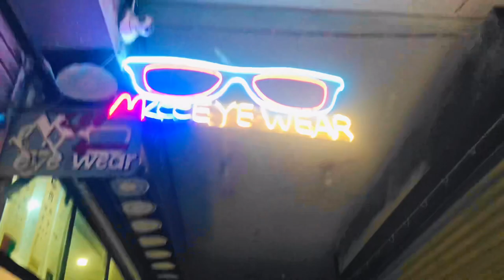Aaj humne barish🌧 me cricket 🏏 khela🤩😍☔️rainyday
mene ki shopping or fun ki friend ky sath or fresh hair cut 💇‍♂️ bhi krwaya or friends ky sath rain 🌧 me cricket khela😍♥️